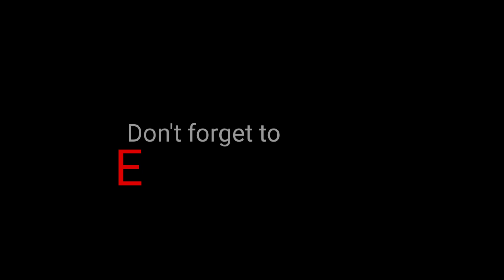Top 4 Youtube animated End screen Copyright free video | Non copyrighted videos HD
This video 4 YouTube animated end screen copyright free video clips that can be used and monetize.
these clips can help you to make an effective video using it.

Download links

Video clips royalty free
Royalty Free Videos for Download
video clips download
free cinematic video
completely free stock footage
video background
download free stock footage
non copyright videos for youtube